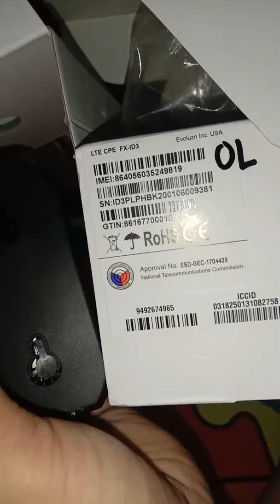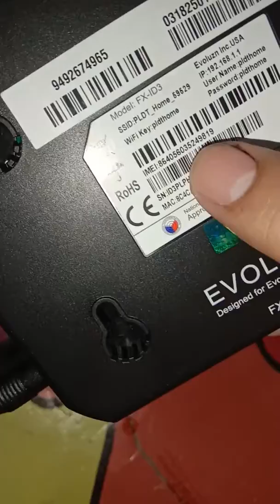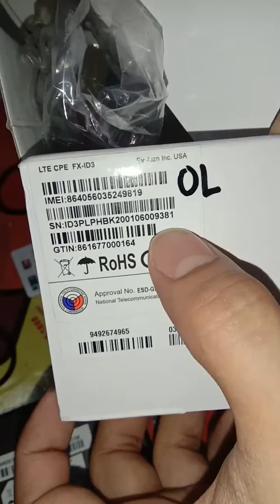Working unit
Working